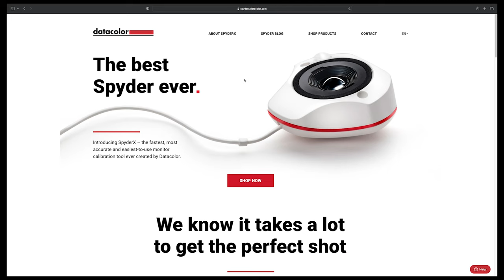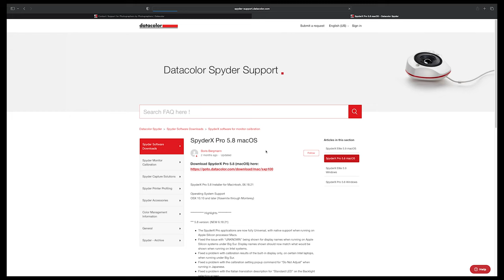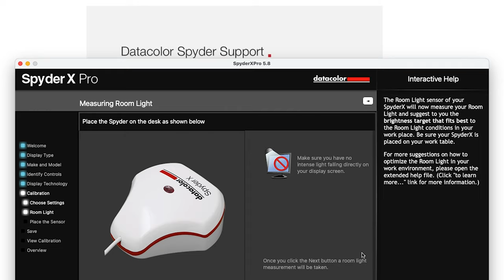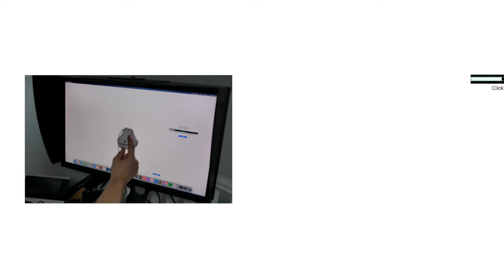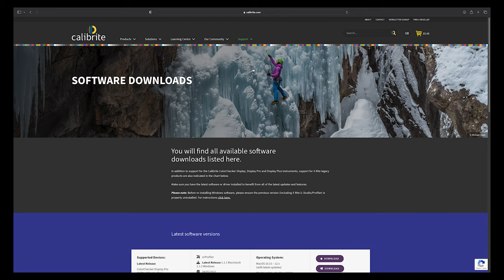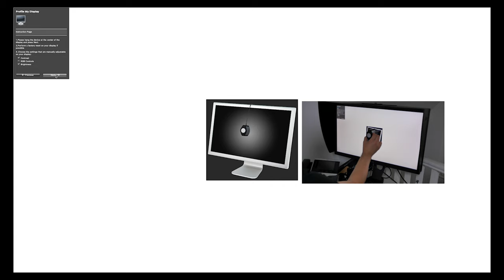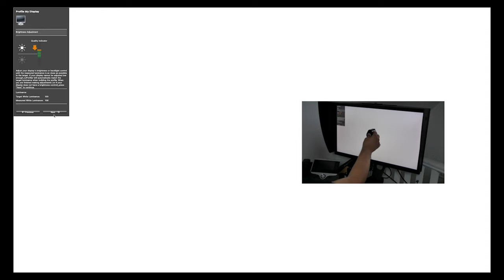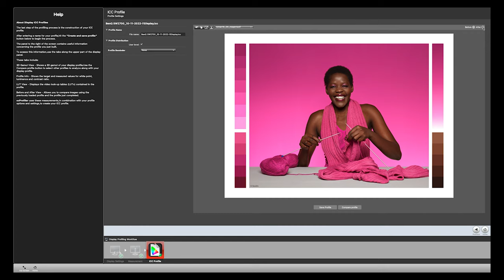How to calibrate your screen for printing - Fotospeed | Paper for Fine Art & Photography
Join Tim this week to look at screen calibration and how to use the Datacolor Spyder Pro and the Calibrite Colour checker Display.

Please use the time stamps before to go to your chosen calibrator.

0:00 Introduction to screen calibrators
2:50 Datacolor Spyder
9: 33 Calibrite Display
14:30 Which is the best calibrator?
16:52 Conclusions